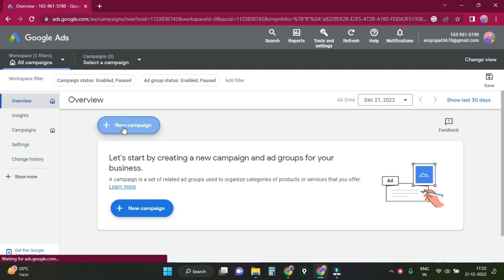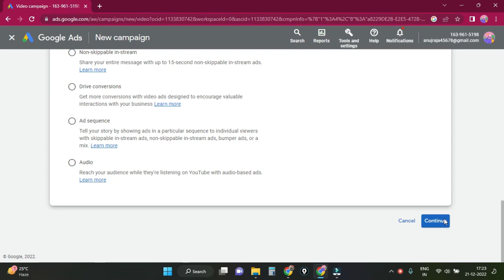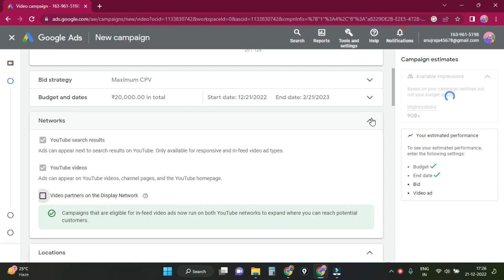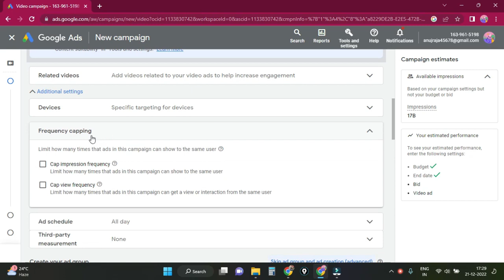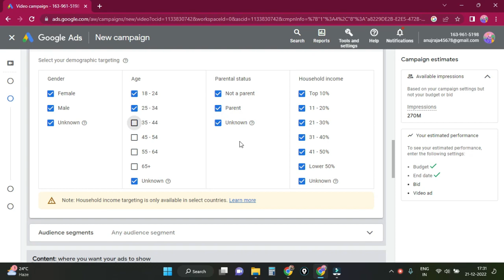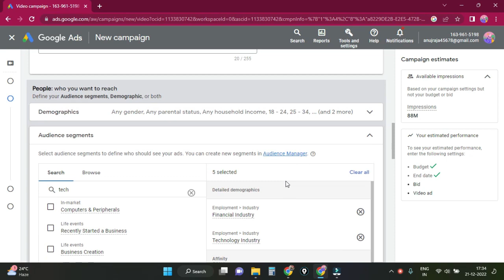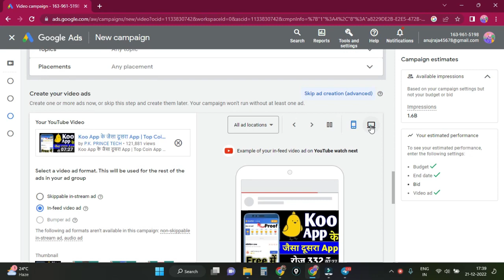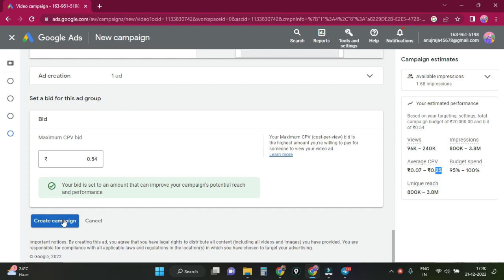Google Ads First Campaign Tutorial for Beginners || Hindi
In this video, learn everything about Google Ads (AdWords) || Learn in Hindi, and create Google ads Campaign. I am making an ads campaign in for Beginners, so after seen this video you can easily create a Google ads Campaign.

QUERIES SOLVED
How To Promote YouTube Videos With Google Adword Campaign | ₹20 में 1000 Views कैसे ?

○ how to promote youtube videos with google adword campaign
○ how to get youtube views with google ads
○ how to run google adword campaign
○ how to boost youtube video with ads
○ how to promote youtube video with money

____Like _____Share____
______Subscribe________